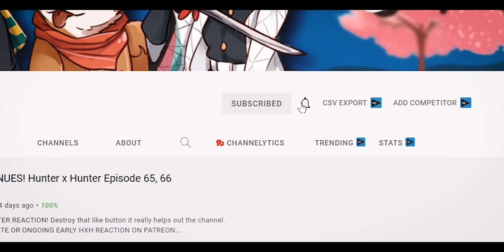THE POWER OF THE WIZARD KING! "Wounded Beasts" Black Clover Episode 26 Reaction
Welcome to Black Clover! Destroy that LIKE button, it really helps out the channel. Thank you and ENJOY!

"Wounded Beasts"

🌟Angelica
🌟Alejandro Simon
🌟Alexander
🌟Angel Soto
🌟ani
🌟Bryan
🌟Belioloween Vex
🌟BadWolf808
🌟BeVz Chuy
🌟Blake Young
🌟Bobbie P
🌟Bradley
🌟Candela
🌟Caroline S
🌟Centryk
🌟Chance
🌟Dark_SinTeX
🌟David Teaz
🌟Daniel
🌟D23I
🌟DC Storm17
🌟Eurydice
🌟Eli Hill
🌟FireFist Ace
🌟j-b nils
🌟Johmmy
🌟Jack Mullen
🌟Jacob Moyer
🌟James
🌟Jean-Paul Karam
🌟Josh
🌟Joshua Shaffer
🌟Joseph Tlamani
🌟Jukesyyy
🌟Justinemoore99
🌟Joey Dee
🌟Kamee Nelson
🌟Kcalb, The Devil of The Grey Garden
🌟lile8327
🌟LostWizard
🌟Le Tomato
🌟Luigi
🌟Meet Explosions
🌟Makeiro
🌟mark
🌟Marcos Sanchez
🌟Martin Olsa
🌟Michael
🌟Rasputin (Ras)
🌟rogueknight
🌟nemori sailor
🌟Nightmare
🌟Philip Brodie
🌟Okita-san Daishouri
🌟Sai
🌟Sky13
🌟Stanley
🌟Stay Warm
🌟Tory
🌟TheZombieLord
🌟TaKoGami
🌟TheHazell01
🌟Trevor Jessee
🌟Tommy-M
🌟Wenceslado Flores
🌟WhiteShadowWolfe
🌟Willis Taylor
🌟xxpwno
🌟Y.A.
🌟ZOMBIE ZERG

SEO